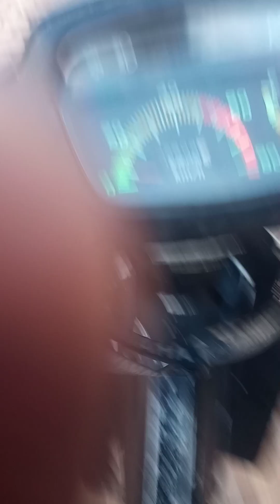2 de abril de 2024